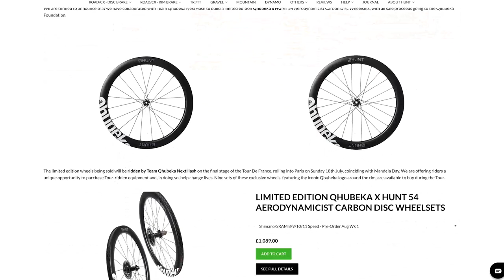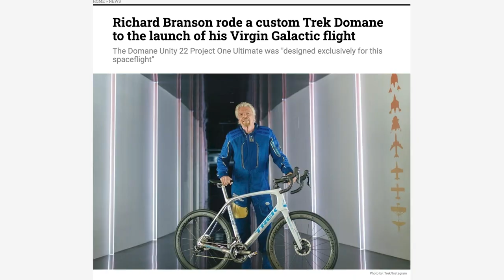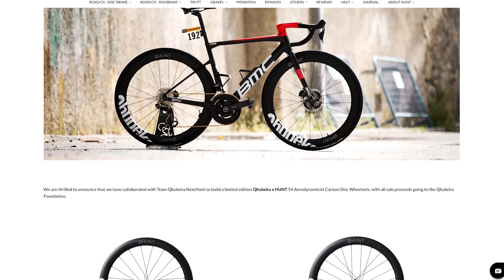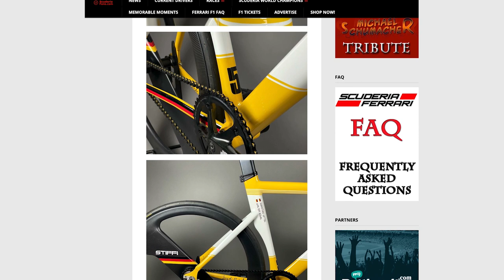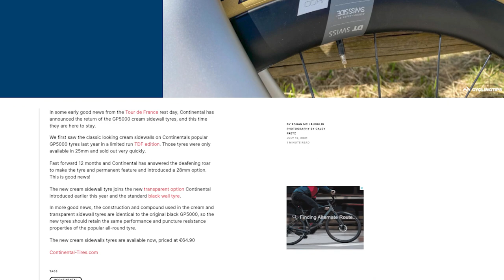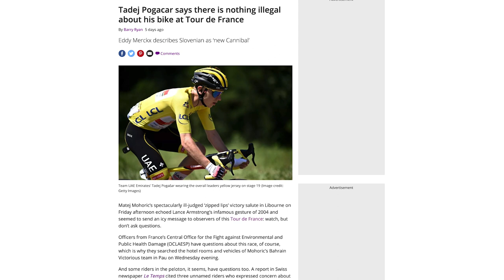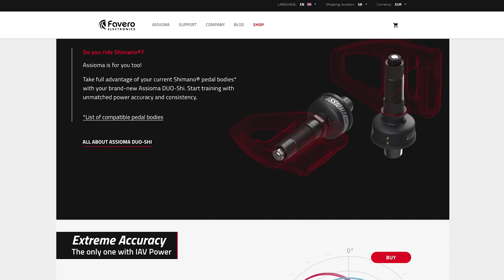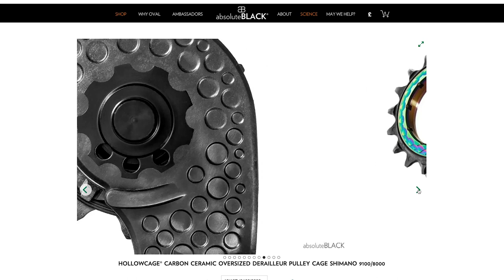Tadej Pogačar Won The 2021 Tour de France On Disc Brakes?! | GCN Tech Show ep.187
The 2021 Tour de France was won by Tadej Pogačar using a Colnago with disc brakes! Or was it? This week on the tech show, Alex and Ollie take a closer look at the bikes used by the young Slovenian who stormed to his second consecutive victory at the biggest bike race in the world. We also have your usual favourites: Hot tech, upgrades, and the bike vault!

Get involved with this week's GCN Tech Show over on the GCN App!
Was the Tour de France won on disc brakes?

00:00 Intro
00:35 Last week's poll results
01:26 Main talking point
07:50 This week's poll
08:17 Hot tech
15:57 Screw riding up grades...
19:54 The Bike Vault